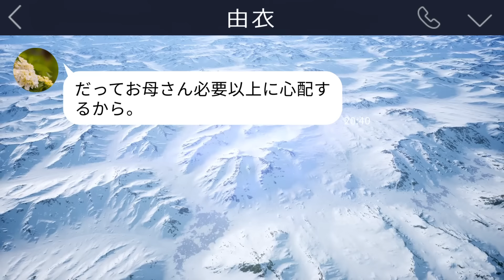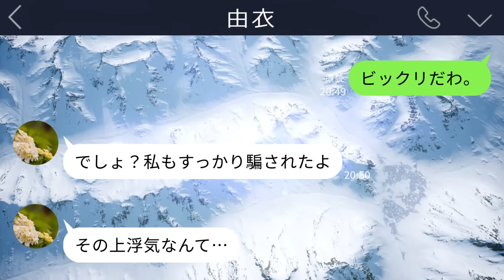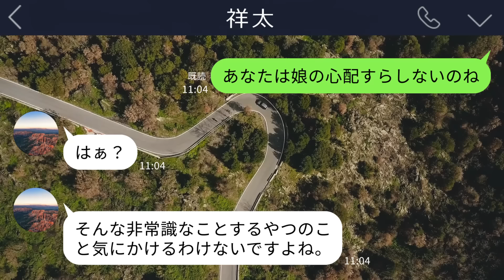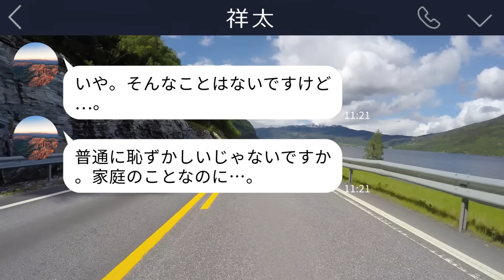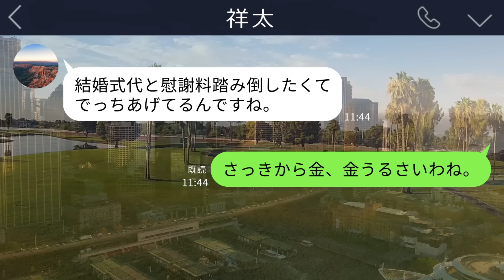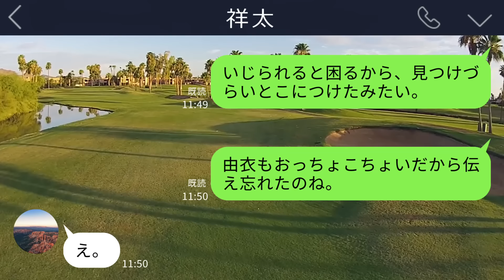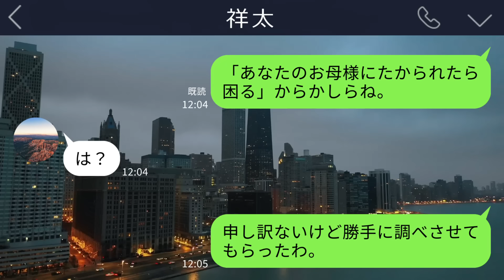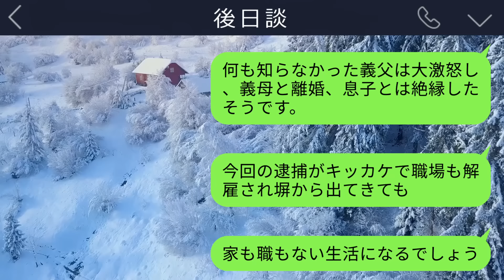【LINE】娘の結婚式当日に親族全員欠席すると婚約者「恥かいた！慰謝料払え！」→彼に行かなかった理由を話すと顔面蒼白に…